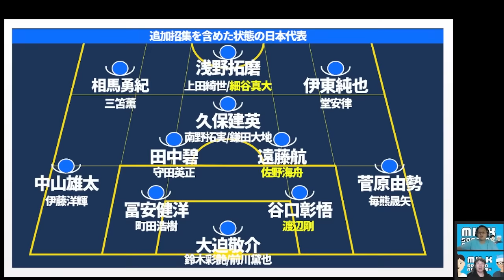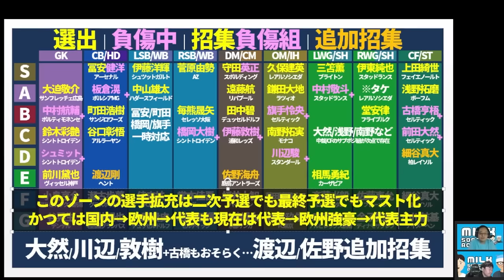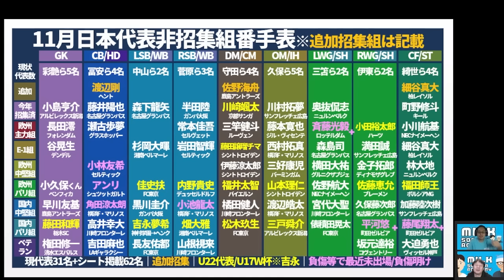【渡辺剛/佐野海舟/細谷真大追加招集】日本代表負傷者続出…森保ジャパン各ポジションのNEXT候補者序列表はどんな感じ？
本気で臨むスタイルを作りつつ、
変更で入る選手はワンチャンスでモノにできるか。
我々仕事人もそうじゃないですか＊

09月メンバーシップライブは10/04水「日本サッカーの未来像」の21時～開催済＊

2023/6/18(日)
開場: 13:15 / オンライン開場: 13:15 / 開演: 13:30 / 終演: 15:00
2023/7/17(月)まで販売
アーカイブ配信： 2023/6/19(月) 15:00 ~ 2023/7/17(月) 23:59

05/02メンバーシップライブ│【優勝クラブは●●/●●/●●？】2023シーズンの覇者と「Jリーグ」の制し方が判明したシーズン序盤戦